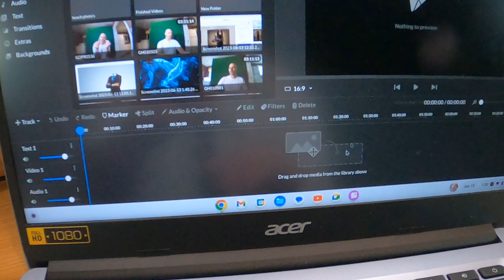Things youtubers don't tell you